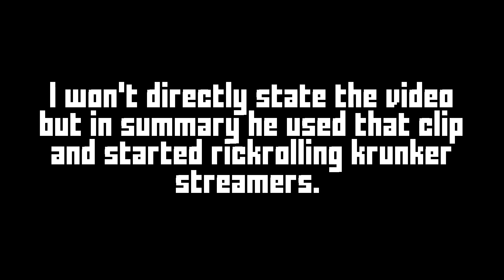Something happened....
Before people start asking, SSLick actually asked me for his video, he is NOT the person who I am talking about